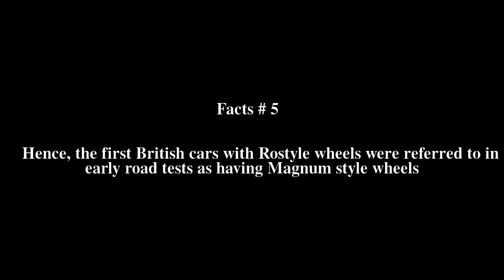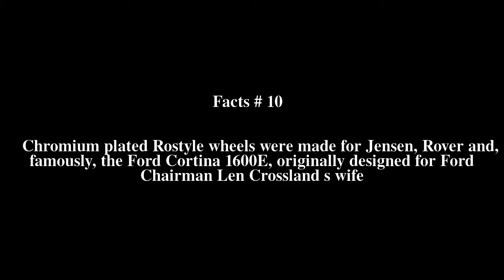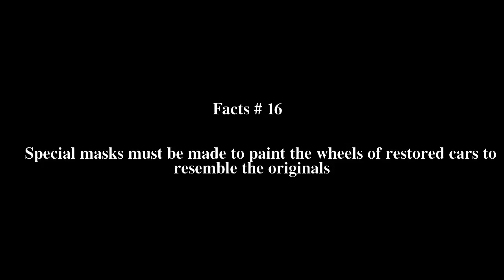Rostyle wheel Top # 16 Facts